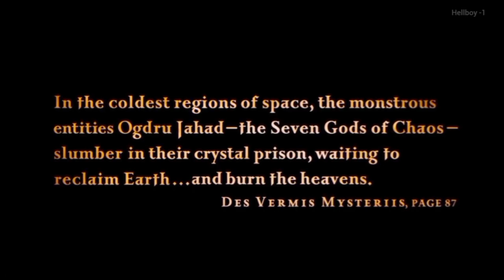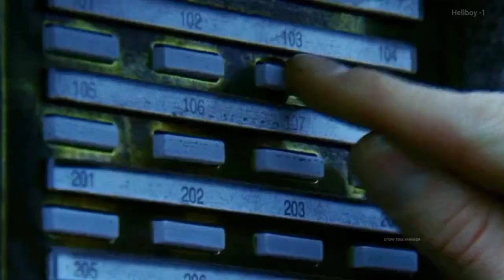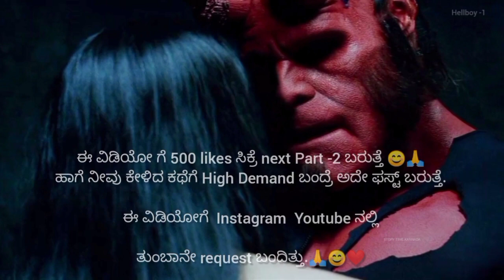Hellboy Explained | Movie Explained in Kannada